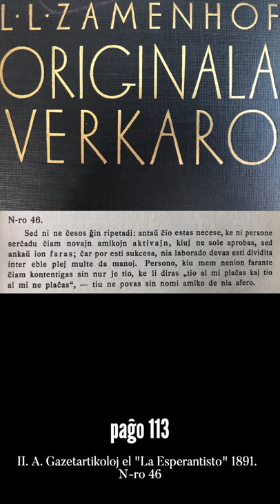Zamenhofa Medito 107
Kiu estas amiko de Esperanto laŭ Zamenhof? Ĉu la difino ankoraŭ aktualas? Jen motivo por kunmediti.